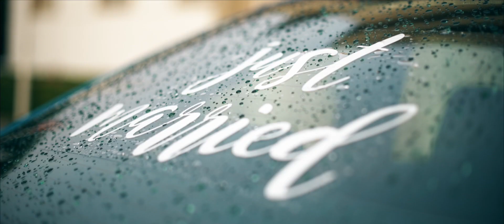» Petra és Peti Highlights » Pannónia Golf & Country-Club